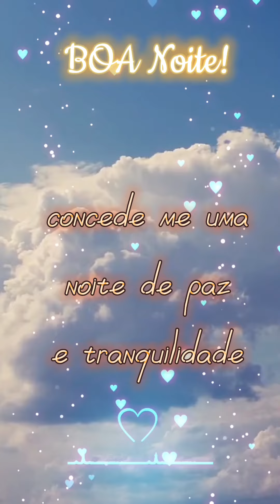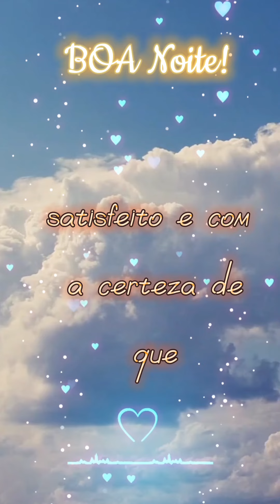ORAÇÃO DA NOITE!